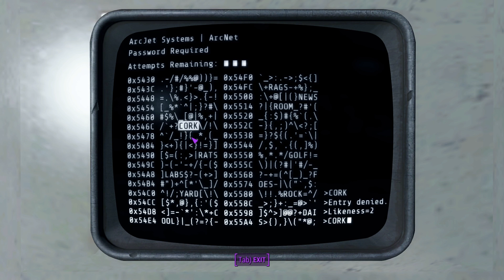Fallout 4 Playthrough Part 31 - Danse Goes AWOL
Physically he may be here, but mentally he has long since checked out